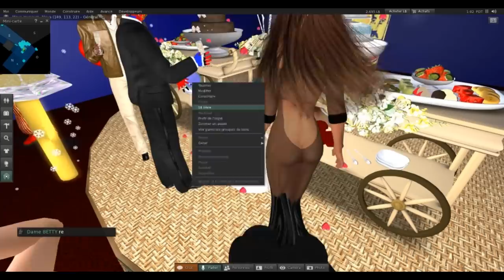rez day de Chapi sur le Moya Land de Second Life - 1ère partie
le 29 aout 2014 c'est l’anniversaire de Chapi sur second Life - dans cette première partie la princesse Chapi arrive sur le Moya land et se pose à l'aéroport pour ensuite se rendre en carrosse sur la place Moya  et être accueillie par ses invités et les autorités des îles Moya. puis les discours lui rendent hommage et on fait des photos - dans les films qui suivent on verra le son et lumière et la soirée avec DJ